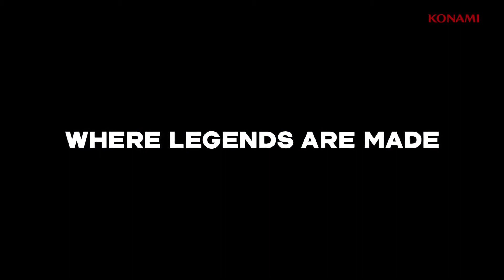PES 2018 - World Tour Trailer: Chile (PS4, PS3)